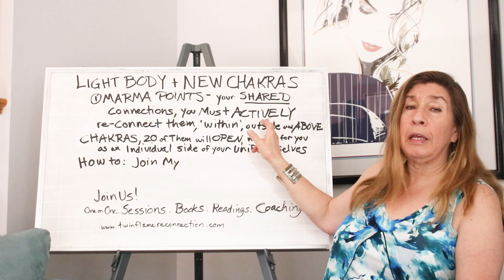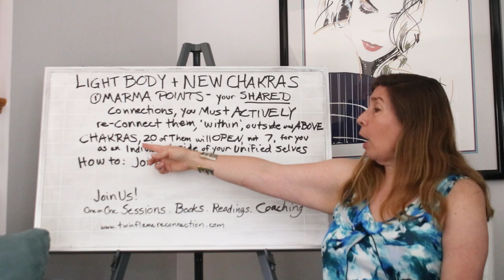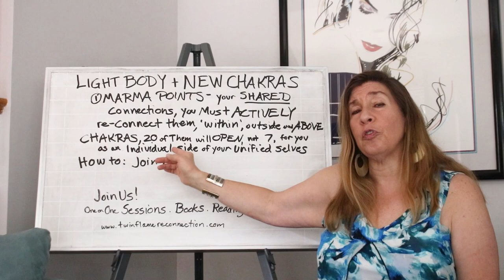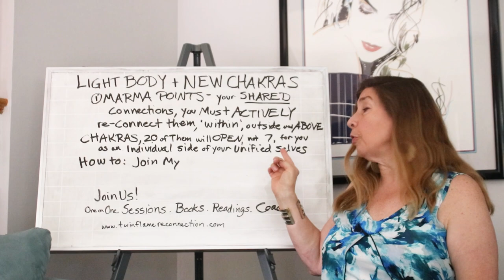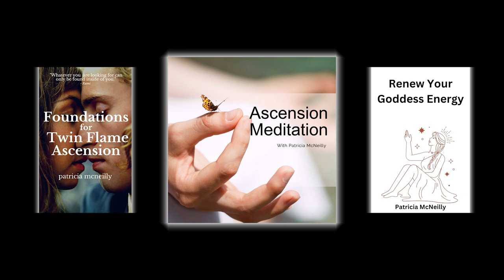Chakras Marmas & New Light Body - Shared Chakras!